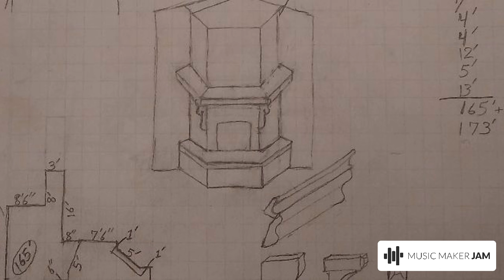Smoove Funky Synthetic Jazzola